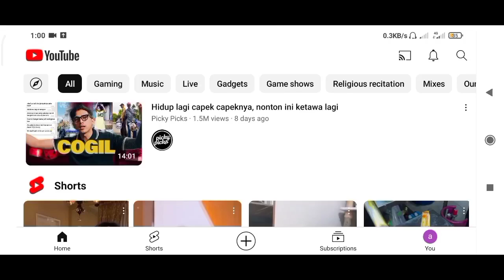VEGAS CRIME SIMULATOR MOD MENU 6.4.8 UNLIMITED MONEY, GEMS, GOD MODE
Vegas Crime Simulator Mod Menu 6.4.8 Unlimited Money, Gems is a popular open-world action game available on mobile devices. It allows players to explore a virtual Las Vegas environment while engaging in various criminal activities such as car theft, gunfights, and missions involving organized crime. Players can customize their characters, drive different vehicles, and use a variety of weapons to complete missions or roam freely in the city. The game is known for its sandbox-style gameplay and the ability for players to interact with various elements of the virtual city.

Modznan Gaming

Your Search
vegas crime simulator mod apk
vegas crime simulator mod menu
vegas crime simulator mod apk old version
vegas crime simulator mod apk unlimited money and gems download